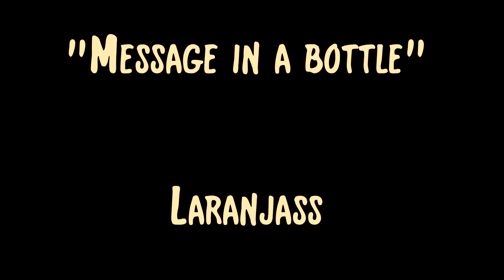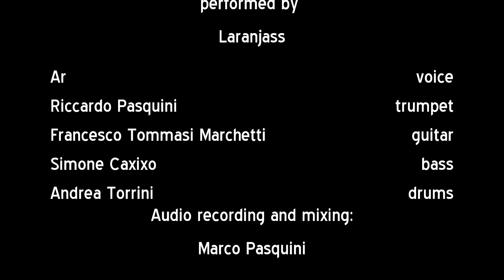Message in a bottle - Laranjass [ Live Recording ]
Ar - voce
Riccardo Pasquini - tromba
Francesco Tommasi Marchetti - chitarra
Simone Caxixo - basso
Andrea Torrini - batteria

Registrazione in audio in presa diretta e mixaggio:
Marco Pasquini

Registrazione video:
Asia Palmerini, Eleonora Tirrito

Costumi:
Ornella Ferrari

Ringraziamo Jacopo del Carlo e Jam Academy Versilia per la location